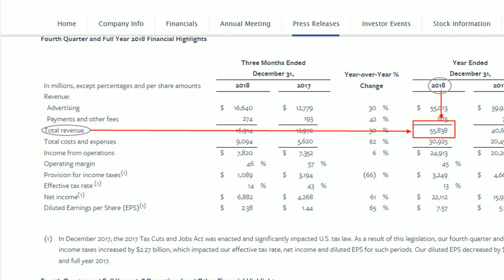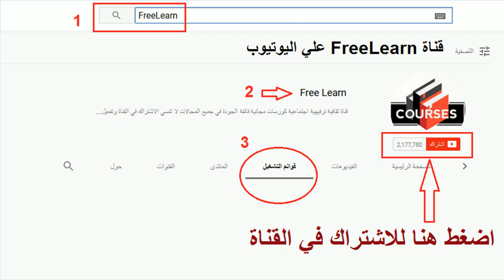اساسيات البرمجة .. طريقك الي المليون دولار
تعلم اساسيات البرمجة من الصفر في دروس عملية بها الخلاصة
ستتعلم تنفيذ العديد من المشروعات البرمجية خلال هذا الكورس العملي

برمجة الاندرويد
برمجة المواقع
برمجة الالعاب